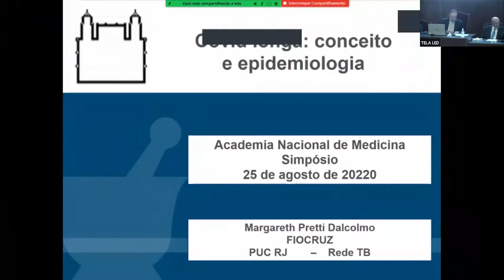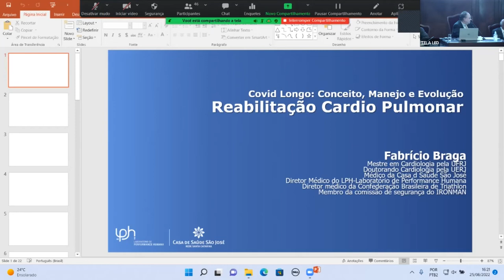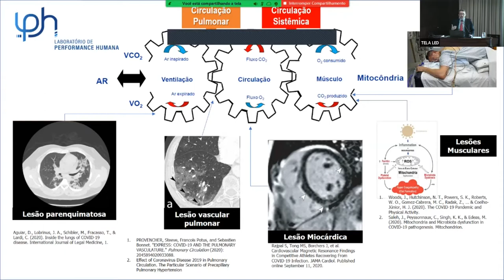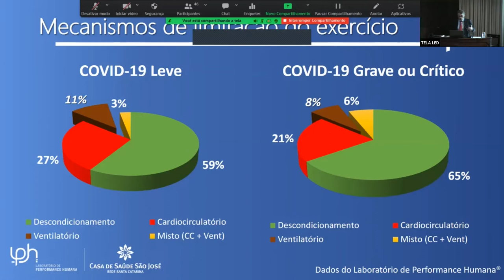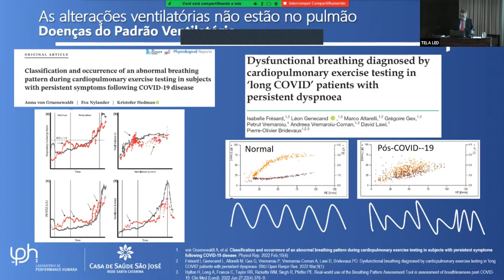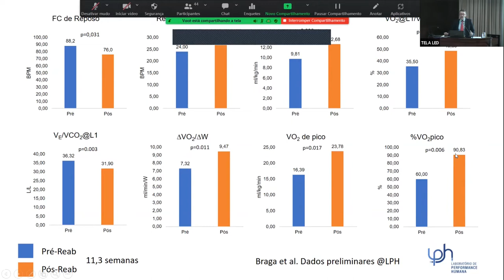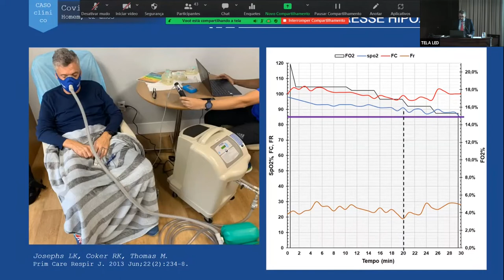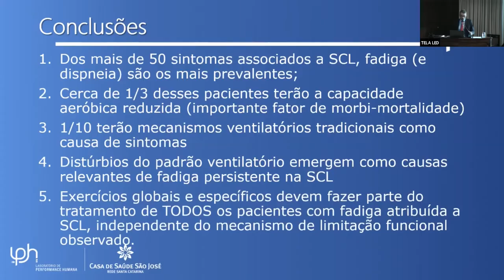Covid Longo Conceito, Manejo e Evolução - 25 de agosto de 2022 - 1ª PARTE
Covid Longo: Conceito, Manejo e Evolução
25 de agosto de 2022 – 5ª. feira
Organização: Acad. Ronaldo Damião e Acad. Carlos Alberto de Barros Franco

16:00 Abertura - Presid. F. Sampaio, Acad. R. Damião e Acad. C. A. Barros Franco

16:10 Epidemiologia e Conceito – Margareth Dalcolmo (FIOCRUZ)

16:25 Reabilitação Cardio Pulmonar – Fabrício Braga ( Casa de Saúde S. José)

16:40 Comprometimento da Função Renal - Acad. José Medina

16:55 Comentários

17:00 Intervalo - Chá Acadêmico

18:00 Sessão Plenária
          Pres. Acad. Francisco Sampaio

18:20 Aspectos Psiquiátricos
          Acad. Antonio E. Nardi

18:35 Manifestações Neurológicas - Abelardo Araújo (INI-FIOCRUZ e UFRJ)

18:50 Tecnologia no Atendimento no Covid Longo - Alexandra Monteiro (UERJ)

19:05 Ambulatório Covid Longo – Centro de Referência OPS e OMS
           Acad. Ronaldo Damião

19:20 Discussão com a Bancada Acadêmica

19:40 Comentários
          Acad. Fabio Jatene, Acad. C. A. Barros Franco e Acad. Ronaldo Damião

19:55 Encerramento – Acad. Francisco Sampaio